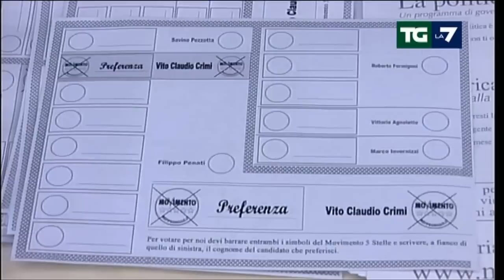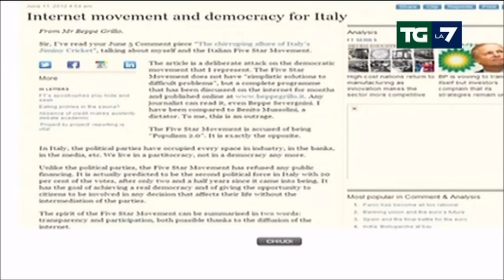Grillo: replica a Financial Times, "Offensivo paragonarmi a Mussolini" - La7 11/06/12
"L'articolo e' un attacco deliberato a un movimento democratico che rappresento. Il M5S non ha 'soluzioni semplicistiche a problemi complessi', ma un programma completo discusso in Rete per mesi e pubblicato on line sul sito Qualunque giornalista puo' leggerlo, persino Beppe Severgnini. Io sono stato comparato a Benito Mussolini, un dittatore. Questo per me e' offensivo".